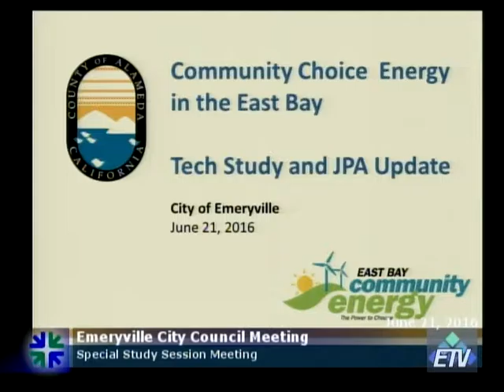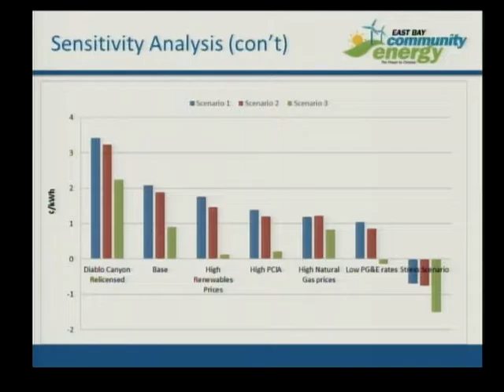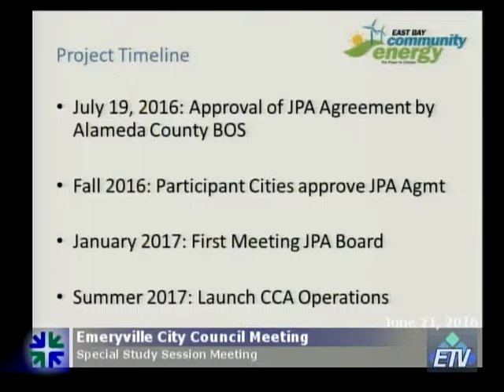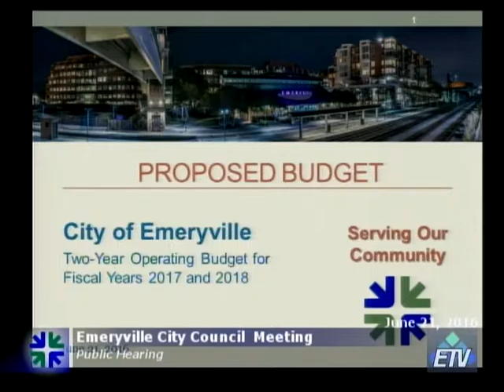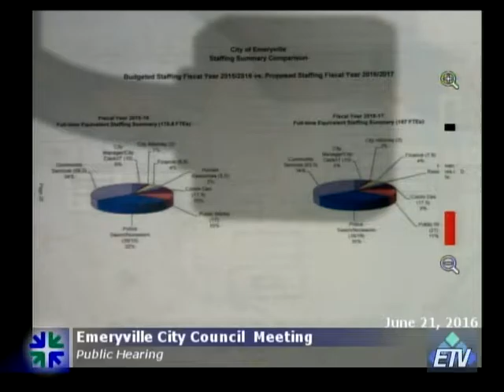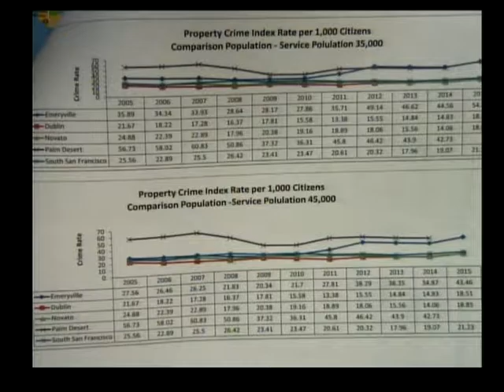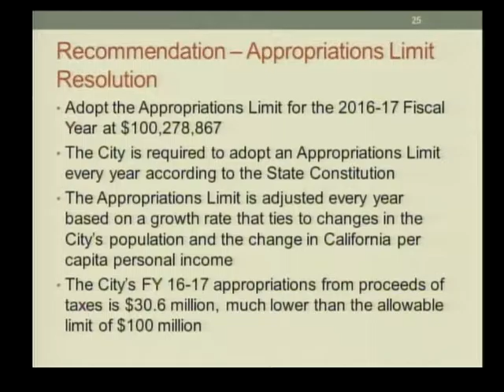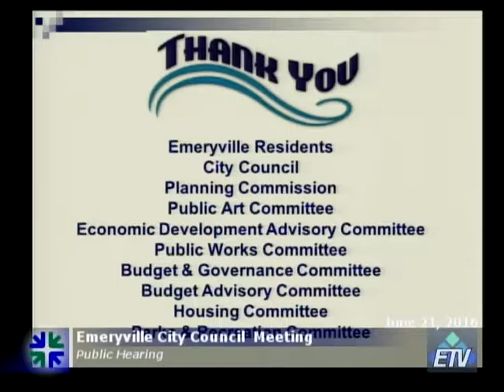City Council - Emeryville, CA - June 21, 2016